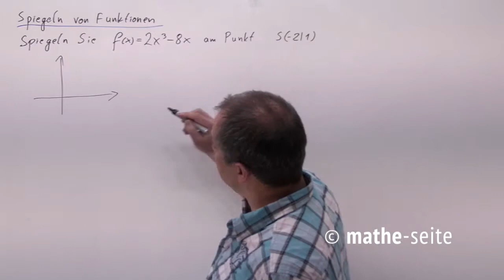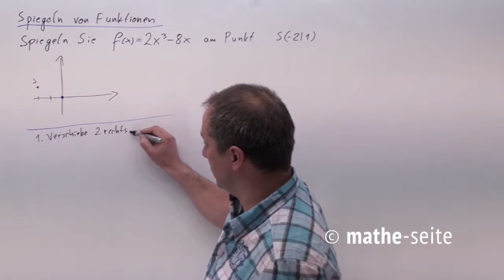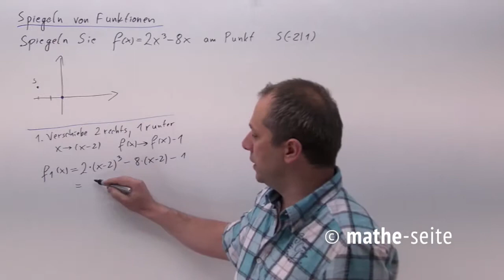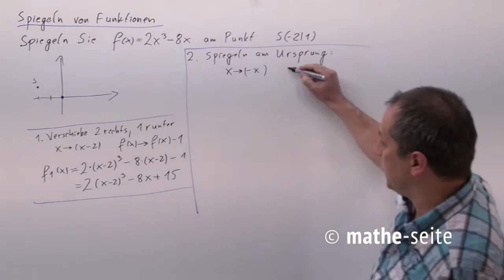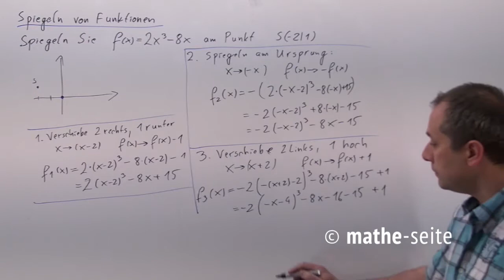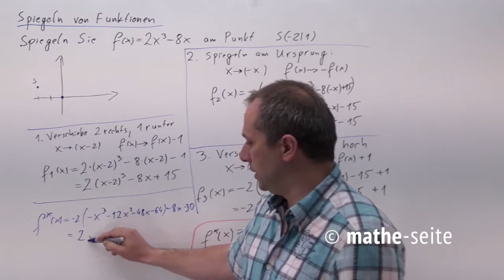Funktionen spiegeln über Verschieben, Beispiel 3 | A.23.05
Wenn man eine Funktion spiegeln will, z.B. an einer senkrechten Gerade der Form x=a, so verschiebt man die Funktion f(x) erst in waagerechte Richtung um „-a“, dann spiegelt man die Funktion an der y-Achse und schiebt die Funktion wieder um „a“ zurück. Benötigt man die Spiegelungen an einer waagerechten Geraden y=b, so verschiebt man f(x) in senkrechte Richtung um „-b“, spiegelt dann an der x-Achse und verschiebt danach die Funktion wieder um „b“ zurück. Braucht man von einer Funktion die Punktspiegelung an einem Punkt S(a|b), so muss man zwei Achsenspiegelungen durchführen: nämlich die Spiegelung an der senkrechten Gerade x=a UND an der waagerechten Gerade y=b.